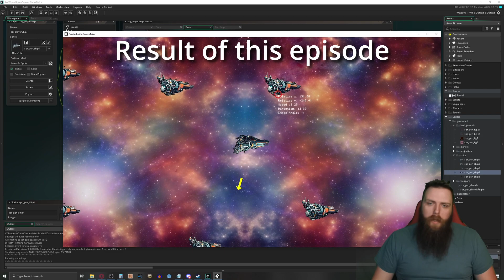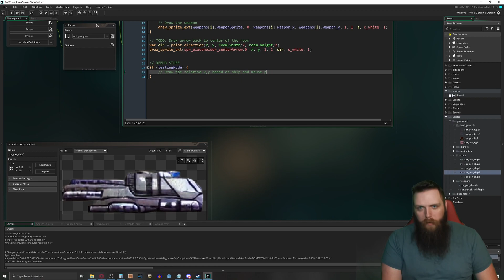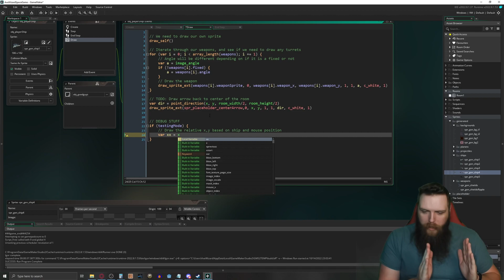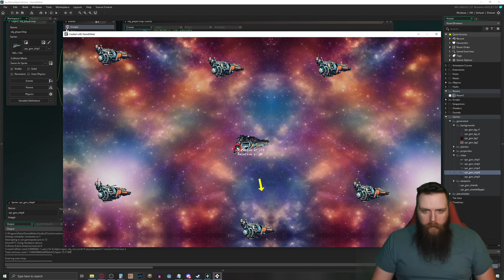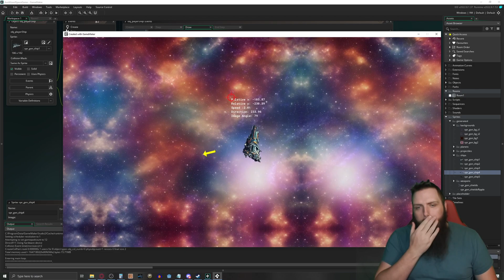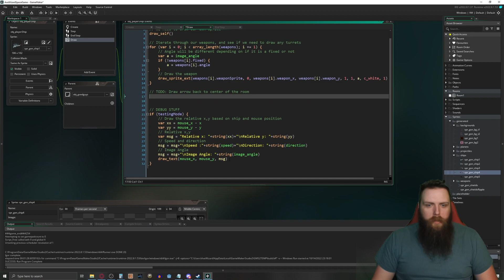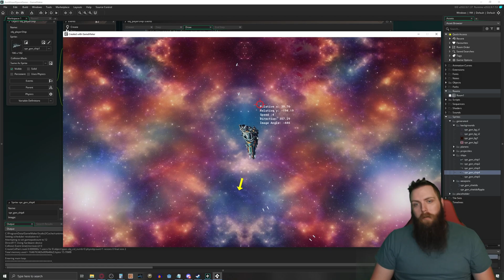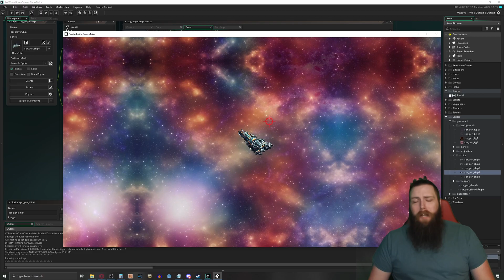I make my own game, start to finish (Devlog) - Part 17: Debug Stuff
In this episode I set up some "Debug Stuff" where I code the ability to press F5 to view some useful data while I'm working on the game. Enjoy!